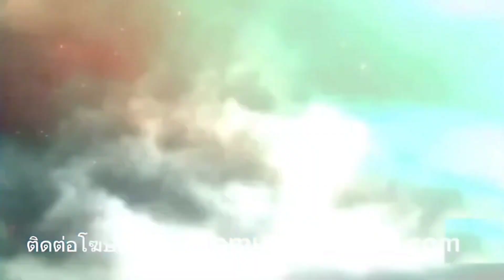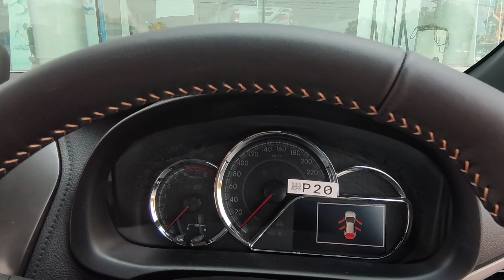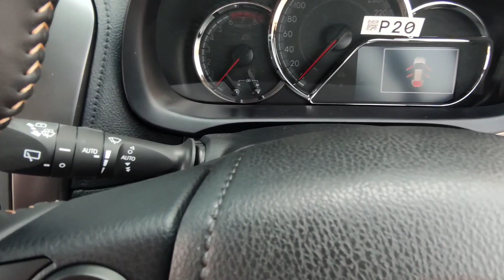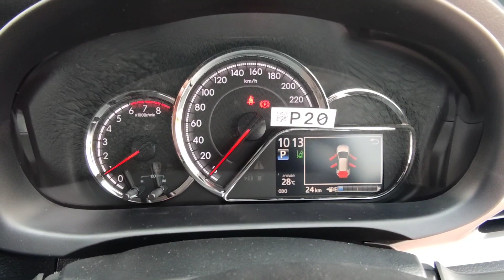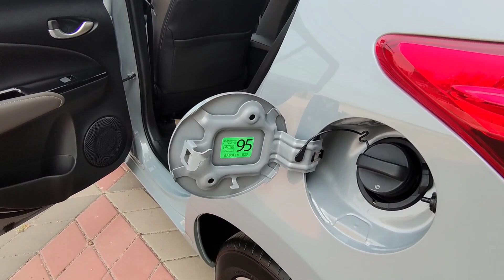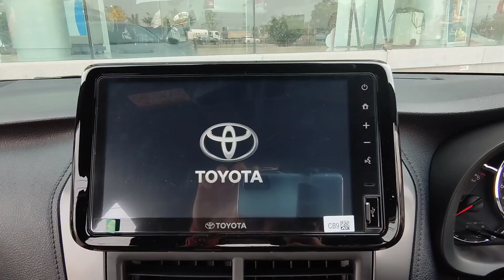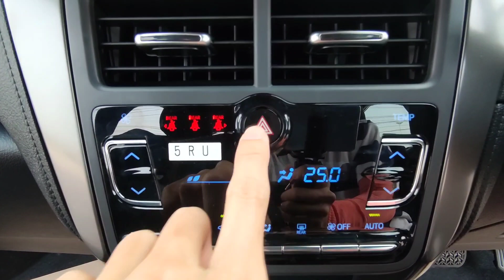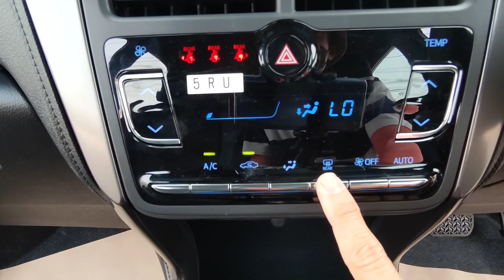EP2. พาส่องห้องเครื่อง ล้วงลำใส้ บุกภายใน NEW YARIS 5 ประตู ทะลวงออฟชั่นลับ!!!!!